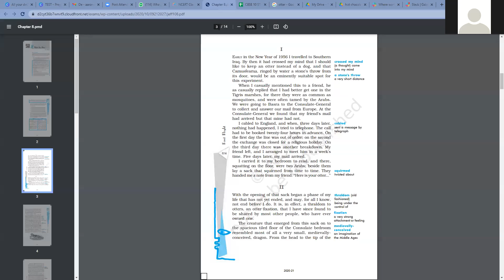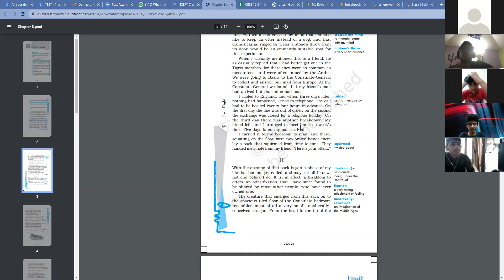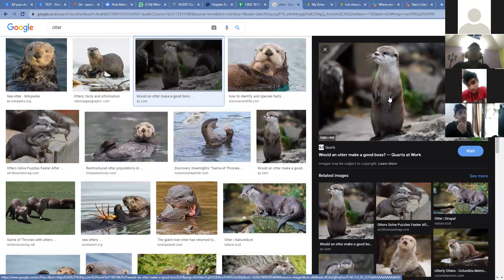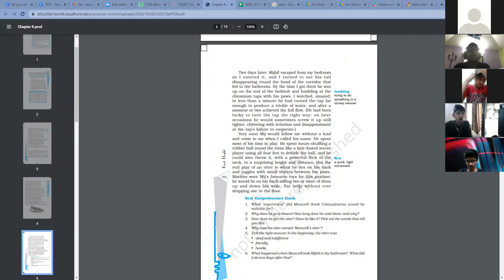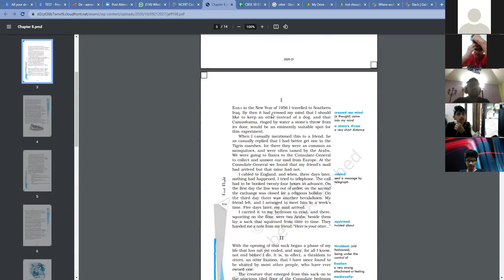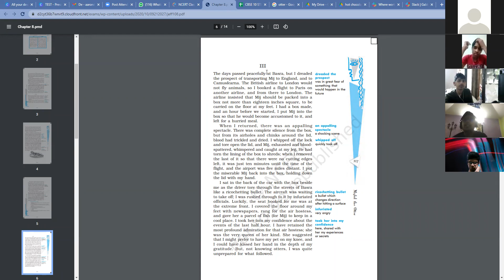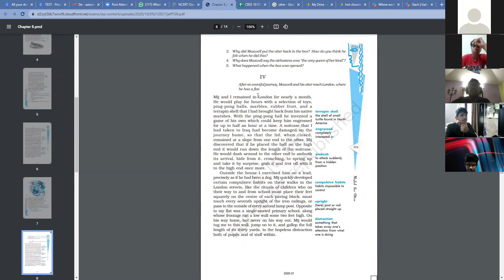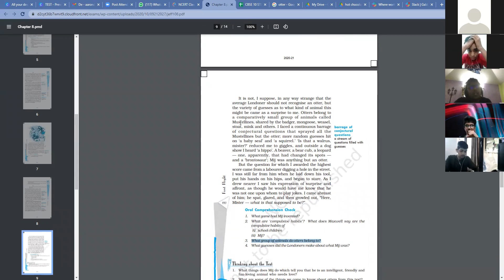10 cbse mijbil the otter